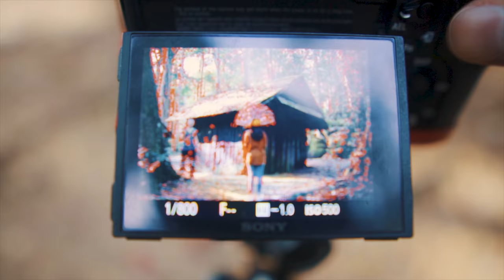33 Creative Travel Photo Ideas in Four Seasons to try. 📷 (Easy Photography Ideas)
33 Creative Travel Photo Ideas in Four Seasons to try. 📷 (Easy Photography Ideas)
Thai Language = cc eng

Sony A6300

Samyang 24mm f1.4 AS IF UMC
Samyang 35mm T1.5 Cine Lens
Helios 77m-4 50mm f1.8
Samyang 85mm f1.4 AS IF UMC

Shooting Video and English subtitles : Rapeepun Rungseeprateep

Can see my photo.

🎧 Music
Andrew Applepie - Almost Winter

You can buy my photo.